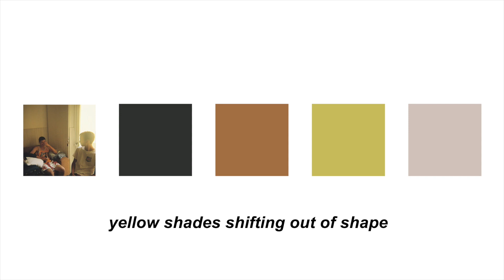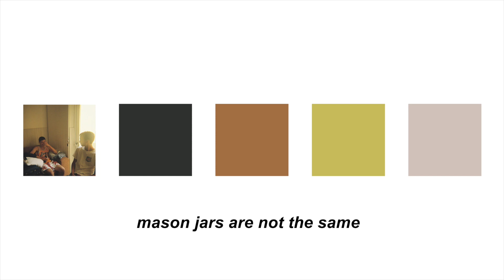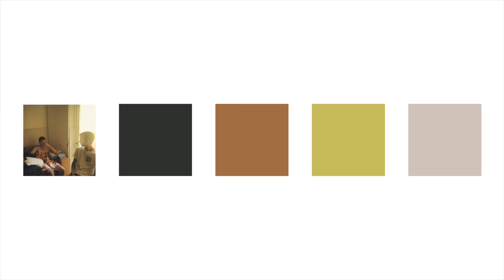"big blue bird" - sleeping whales (lyrics)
another tune from sleeping whales! his ep is out now.